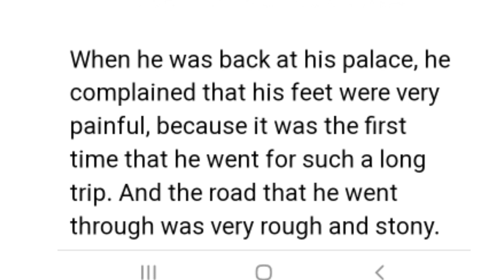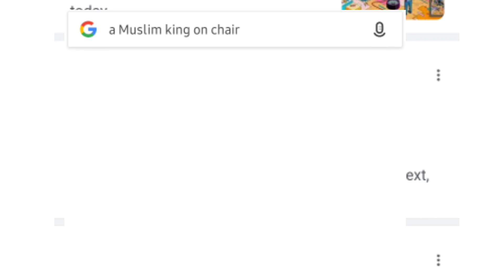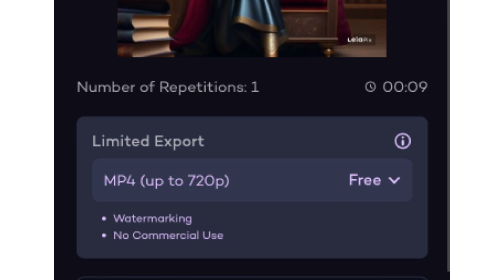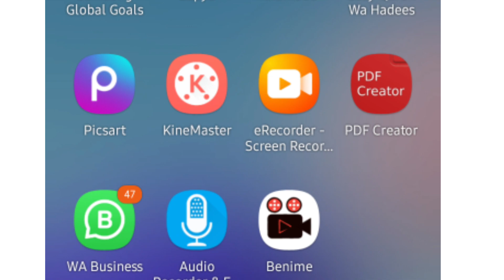How To Use Ai | How To Use Chatgpt | Earn Money To Make Videos By Ai |Niazi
How To Create Ai Videos
How To Create Videos By Ai
Create Videos By Ai
How To Use Chatgpt
Chatgpt
Ai
Islamic Question Answer And WhatsApp Status Motivational Videos